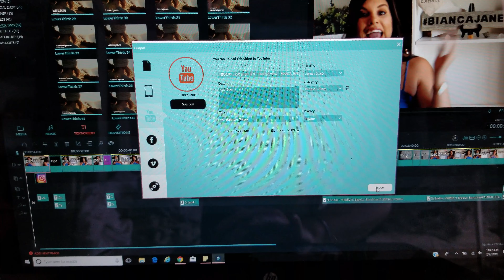DAY IN THE LIFE 🌍 | COFFEE MEETING ☕ | FILMING📸| BIANCA JANEL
Hey Guys!

I want to start more daily vlogging! What do you think?

Its more of challenge for me to create something from daily vlogging. But it will allow me to be more creative and create more of a story line. Im excited to keep vlogging and leave me any suggestions down below! :)